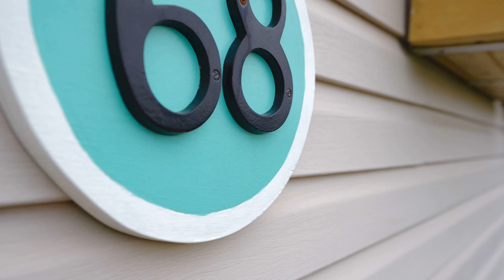68 Christian Crt, Shediac NB